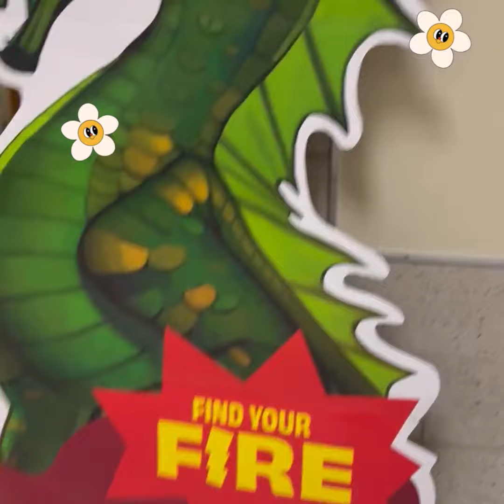Our school book fair is here! 📚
THe Book Fair runs until April 15th in the Upper Library